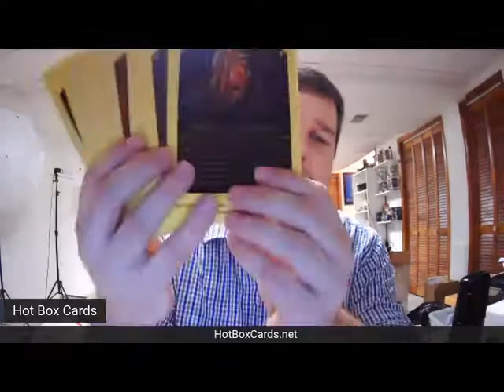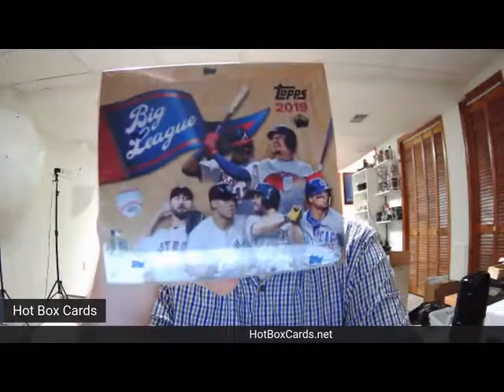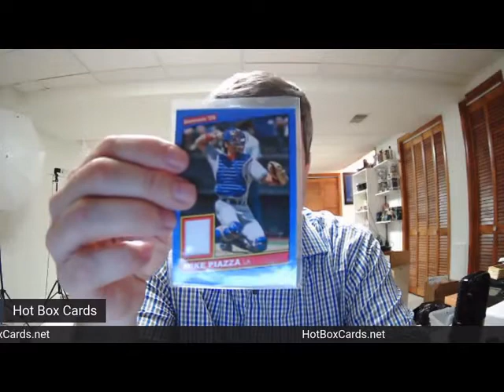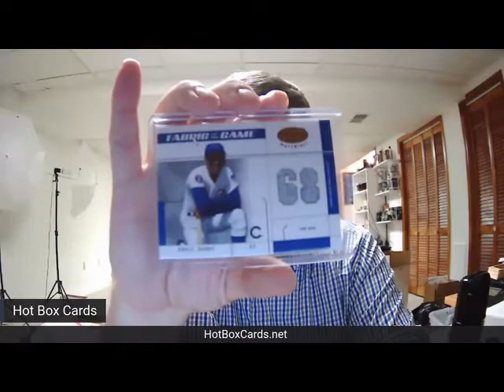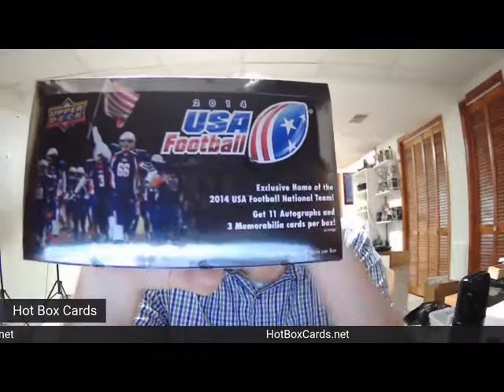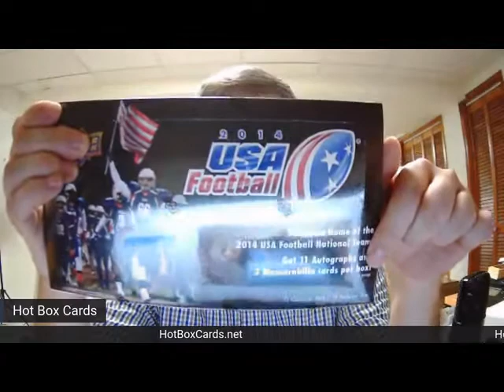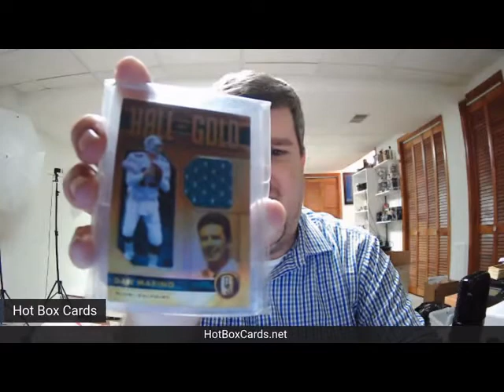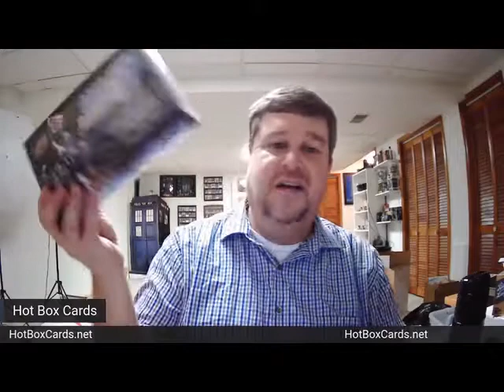"Hall of Fame" November Hot Box Cards Preview